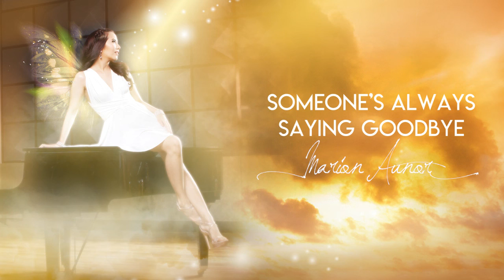Marion Aunor - Someone's Always Saying Goodbye (Audio) 🎵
Here's the Audio version of "Someone's Always Saying Goodbye" by Marion Aunor.